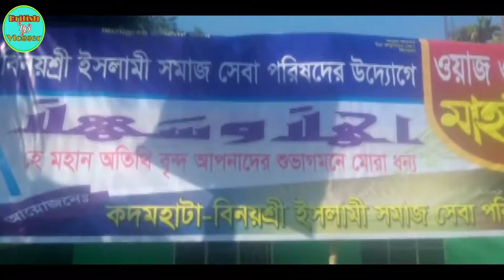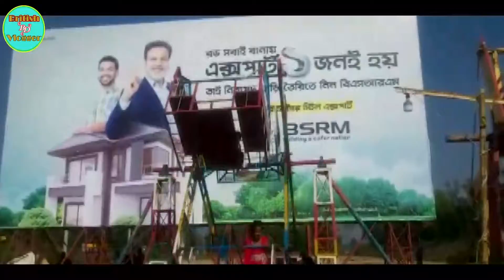BANGLADESH KODOMATHAR MELA VLOG | BRITISH BD VLOGGER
BRITISH BD VLOGGER